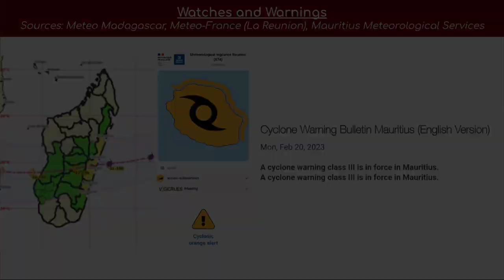Very Intense Cyclone FREDDY | Video Update 4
FREDDY beginning to weaken after briefly peaking as 2023’s first Category 5 cyclone. Expected to pass by the western Mascarenes before striking Madagascar as a powerful cyclone. Mozambique should also be monitoring this storm as it could threaten them.

Very Intense Cyclone FREDDY
Winds: 155 mph, 250 kph
Pressure: 930 mb
Location: 18.1S, 60.7E
Movement: W at 19 mph, 30 kph

Keep in mind, this video is not all official, and storm estimates may differ from official estimates!

This channel is here to track and keep you updated on tropical cyclones as they occure around the world.